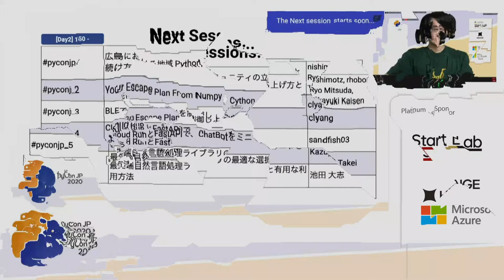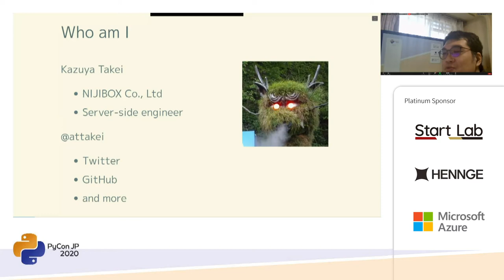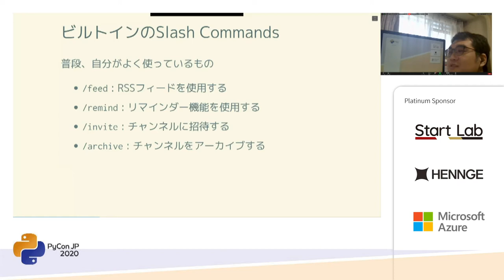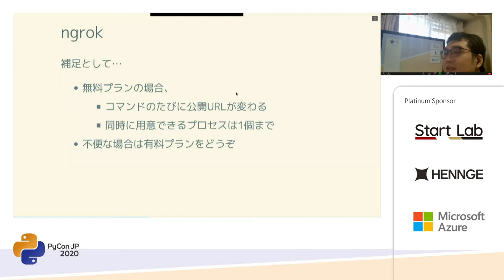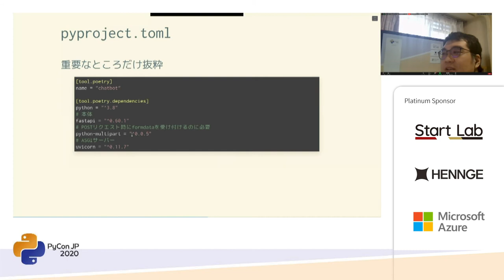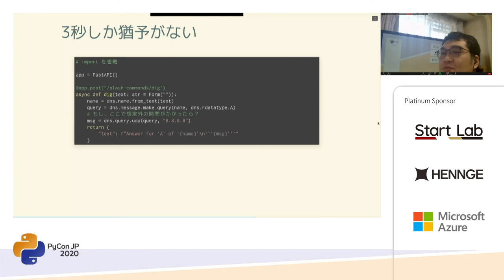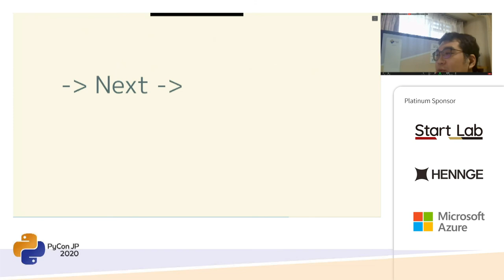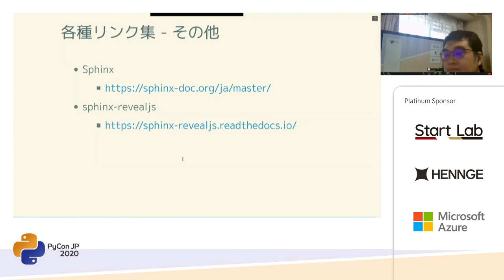Cloud RunとFastAPIで、ChatBotをミニマムスタートしよう (Kazuya Takei) [PyCon JP 2020]